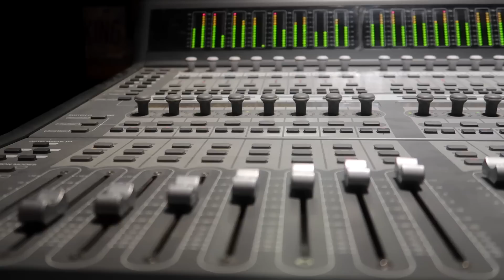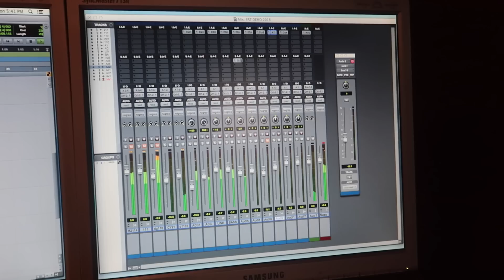SAYA CIPTA LAGU SABAH ?? MENCARI PENYANYI !!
Di video kali ni saya cipta lagu Sabah, mencari penyanyi yang sesuai & Sponsor.
Comment pendapat kamu.